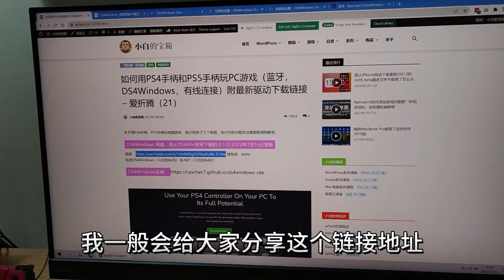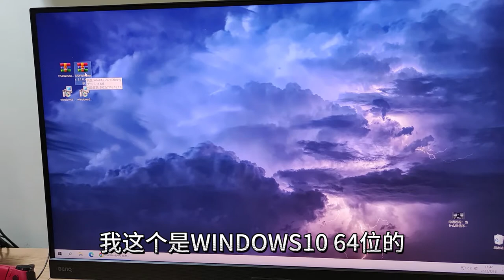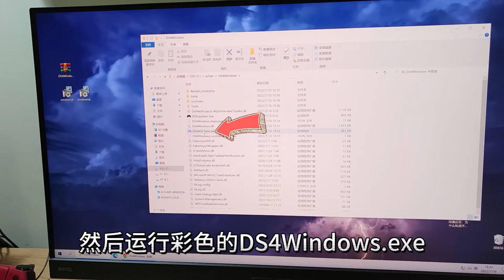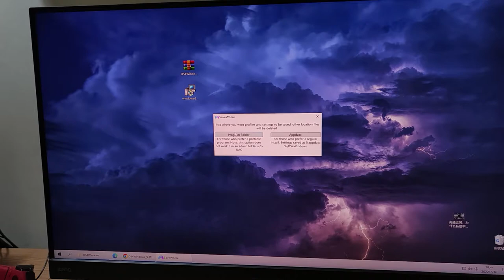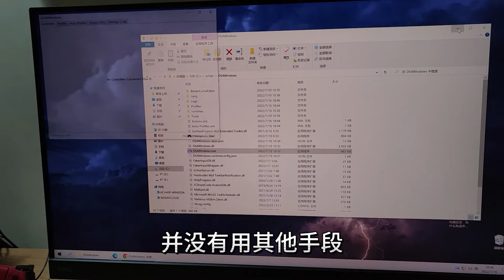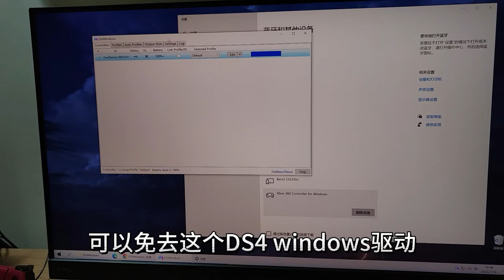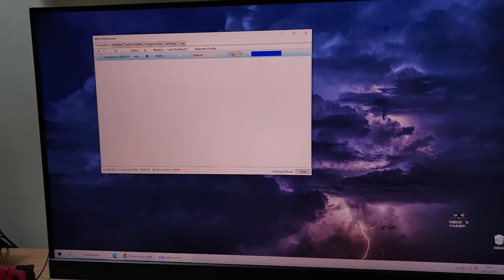怎么用PS5手柄玩电脑游戏？DS4Windows常见问题全程讲解-PS5和PS4手柄玩电脑游戏（4）